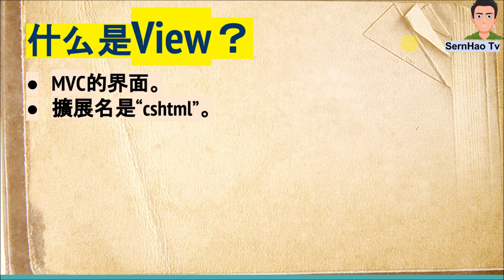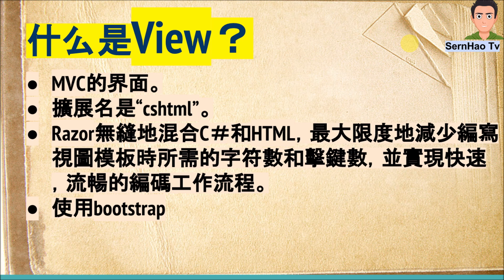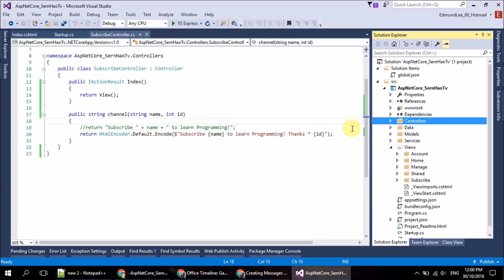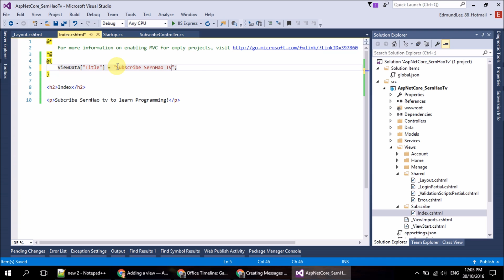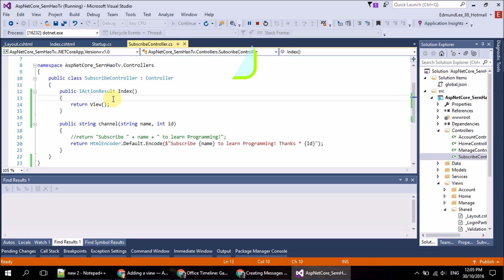ASP.Net核心 影片教學03: 什麽是View|Asp.Net Core Tutorial-Eng Sub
I want to share with you is  "About View in ASP.Net Core".
 今天我想要跟您分享的是"關於ASP.Net Core 里的 View"。

ASP.Net Core 核心-教學|Tutorial-03: View [5 minutes] - Eng Sub
您好，我是SernHao Tv 的Sern Hao,
在这里，我将深入浅出的为您解说几个关于ASP.Net Core 里的 View 的几个要点：
1) 什么是View？
  - MVC的界面。
  - 擴展名是“cshtml”。
  - Razor無縫地混合C＃和HTML，最大限度地減少編寫視圖模板時所需的字符數和擊鍵數，並實現快速，流暢的編碼工作流程。
  - 使用bootstrap

2) View的基本用法。(demo)
  - 繼承自母版頁（“_layout.cshtml”），頁面放在“@RenderBody()”上。
  - 顯示來自Controller的信息。
  - 顯示設置ViewData信息。

3) 如何在ASP.Net Core里创建 View。 (demo)
  - 在視頻中，我將解釋如何創建視圖，以及一些主要功能。
  - 粗略地解釋了ASP.NET核心中View的生命週期。
  - 使用Razor視圖模板文件來完全封裝生成對客戶端的HTML響應的過程
  --- 右鍵單擊Views文件夾，然後添加, 新文件夾，並將文件夾命名為HelloWorld。
  --- 右鍵單擊Views / HelloWorld文件夾，然後單擊添加, 新建項。
  --- 在添加新項目 - MvcMovie對話框中
  --- 在右上角的搜索框中，輸入視圖
  --- 點擊MVC視圖頁面
  --- 在名稱框中，保留默認的Index.cshtml
  ---  點擊添加

附加的:
1) ASP.Net Core 是個.Net Framework，它使用.Net Framework 4.6. .Net Core 也可以算是C# 和MVC 1- 6 系列的一個很大的進步。而這裡的ASP.Net Core 會使用的開發工具是visual studio 2015。
2) 在Visual Studio 2015中，您可以在更改程序並保存代碼後通過刷新瀏覽器以達到重新運行應用程序，而不用進行debugging（Ctrl + F5）。
3) 在MVC裡，View是用來顯示資訊。 Model是用來鏈接資料庫。而Controller則是負責在View與Model之間接收和傳遞數據。

希望我的解说能帮到您。
如果您喜欢我的影片，或是我的影片对您有所帮助，
请帮忙点击”喜欢“或“分享”给需要的人哦~
如果您对影片有什么建议，或是想看到什么科技与程序编写的教学，
请”留言”给我哦~
如果您还想接受到更多关于科技与程序编写的教学，
也请帮忙”订阅“我哦~
Hi, how are you? I'm Sern Hao from SernHao Tv,
Here, I will explain in simple terms for you to explain a few on the ASP.Net Core about View in a few key points:
1) What is the View?
  - In MVC, View is used to display information. Model is used to link the database. While the Controller is responsible for receiving and transferring data between View and Model.
  - extension is “cshtml’.
  - Razor seamlessly blends C# and HTML, minimizing the number of characters and keystrokes required when writing a view template, and enables a fast, fluid coding workflow.

2) View's basic usage. (Demo)
  - inherit from master page (“_layout.cshtml”), page is put in “@RenderBody”.
  - display information from controller.
 - display setuped ViewData information.

3) How to create a View in ASP.Net Core. (Demo)
  - In the video, I will explain how the View was created, as well as some of the main functions.
  - roughtly explain the life cycle of View in the ASP.net Core.
  - use Razor view template files to cleanly encapsulate the process of generating HTML responses to a client
  --- Right click on the Views folder, and then Add ,  New Folder and name the folder HelloWorld.
  --- Right click on the Views/HelloWorld folder, and then Add ,  New Item.
  --- In the Add New Item - MvcMovie dialog
  --- In the search box in the upper-right, enter view
  --- Tap MVC View Page
  --- In the Name box, keep the default Index.cshtml
  --- Tap Add

Bonus:
1) ASP.Net Core is a. Net Framework, which uses .Net Framework 4.6. ASP.Net Core can also be regarded as C # and MVC 1-6 series is a big step forward. Moveover, visual studio 2015 will use as development tool for create ASP.Net Core program.
2) In Visual Studio 2015, you can re-run your app by refresh the browser after changing and save the code without debuggin (Ctrl + F5) again.

I hope my explanation will help you.
If you like my videos or my videos is helpful,
Please  click on "Like” button to my video or “Share” with someone who is needed
If you have any suggestions for videos,
or want to see any other  IT & programming teaching,
If you would like to receive more information about teaching science and technology and programming,

3. Introduction to ASP.NET MVC Part 1/3: What is MVC and why should you use it? - Roger Harford

4. Adding a view - By Rick Anderson